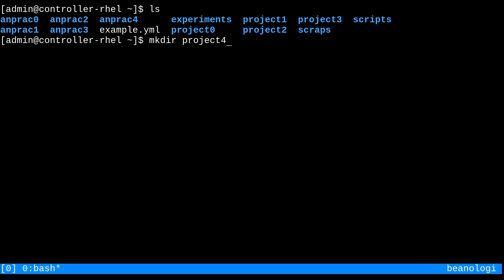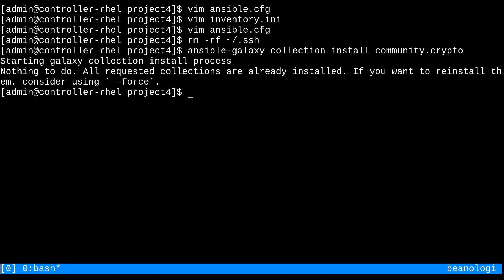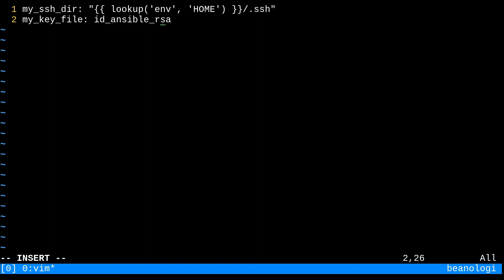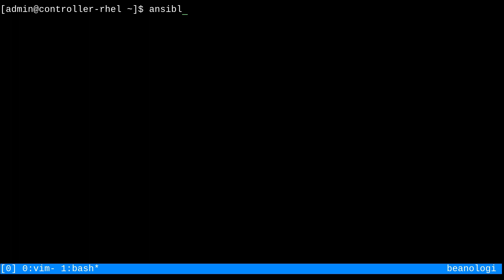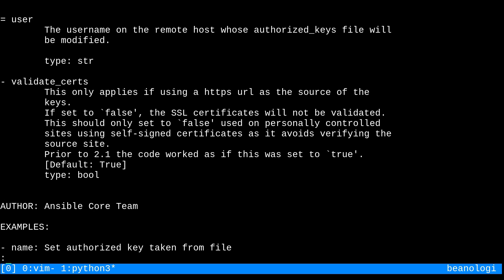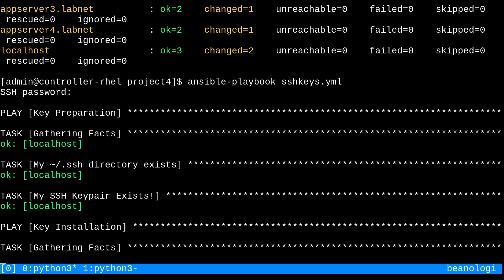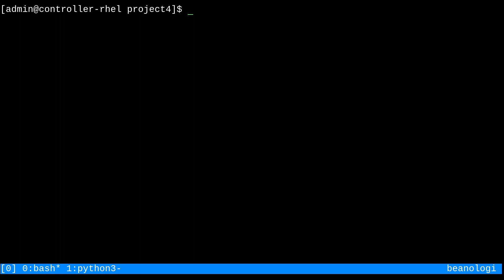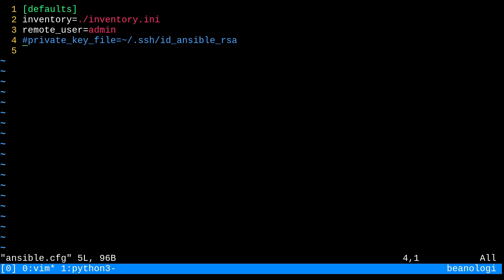SSH Key Distribution - RHCE v9 Learning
RHCE on RHEL 9 and Ansible Automation Platform:
Creating and distributing SSH keys to managed nodes with Ansible.

Clarifications:
I produce “educational-style” videos to help me practice public speaking and tricky concepts. If these videos are helpful to you, that is fantastic, but please be aware of the original intent.
My videos will NOT give you an unfair advantage on any exam. The information in my videos is sourced from publicly available documentation and my own experience OUTSIDE of any exams I have taken. That information is also provided "as is" and is not guaranteed to be free from error.

Your viewership is greatly appreciated. Thank you!